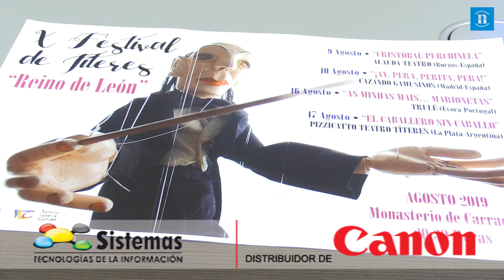Los títeres cobran vida en León